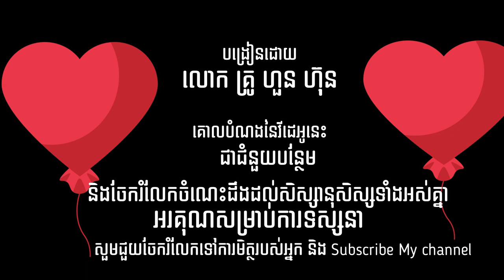លំហាត់ត្រង់ស្វូ part2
physic for grade 9 important exercise